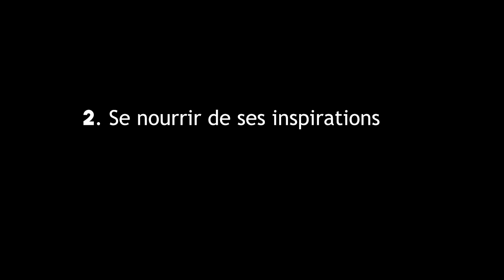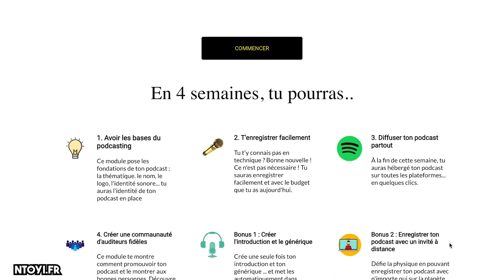Mon Secret Pour Retrouver La Motivation (En Moins De 15 Minutes) - Bilan Février 2023